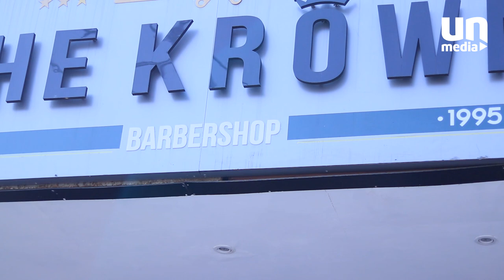Barbier Coiffeur : un métier tendance qui a le vent en poupe au Cameroun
Avec le retour en grâce de la barbe, de la moustache et autres favoris, la profession de Barbier Coiffeur hier désuète connait aujourd'hui un regain de vigueur avec l'ouverture de nombreux instituts de beauté et Barber Shops au Cameroun ces dernières années.

A cet effet, les équipes d'UN.Media Tv dans le cadre de l'émission Fenêtre sur l'Eco qui entame sa Saison 2  vous propose un Focus sur ce métier avec les magiciens de cette profession à l'instar de Gaël François Essola et Arthur Joseph Mbeck qui nous présenteront les enjeux, les défis, les motivations, les formes de rémunération et les difficultés de ce métier passionnant pour eux.